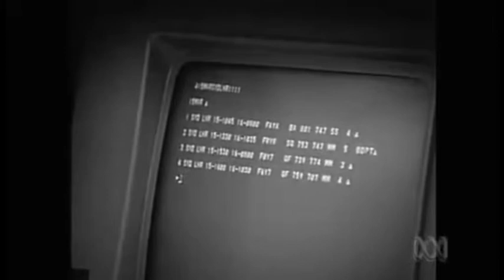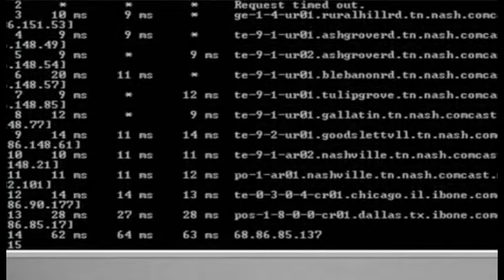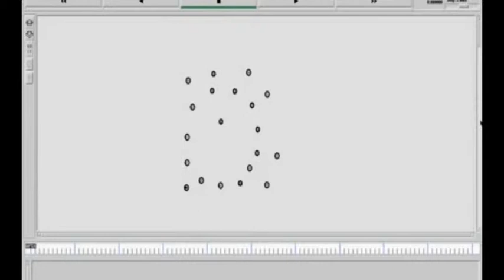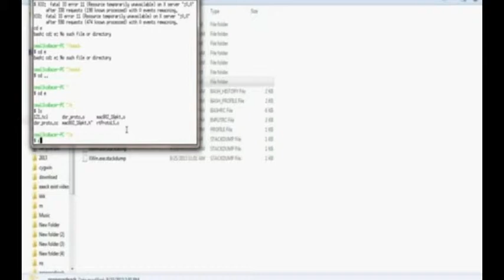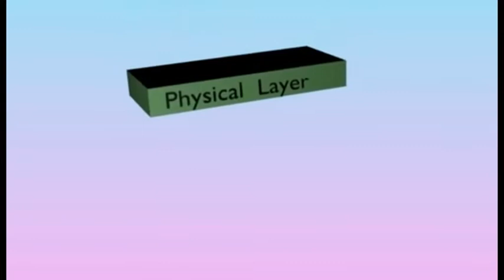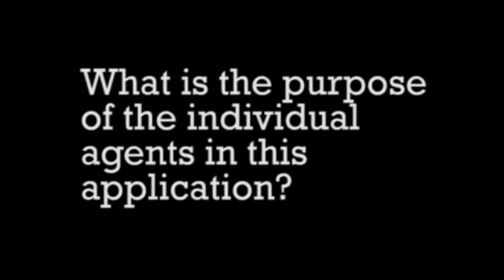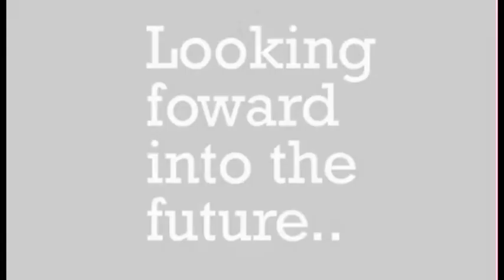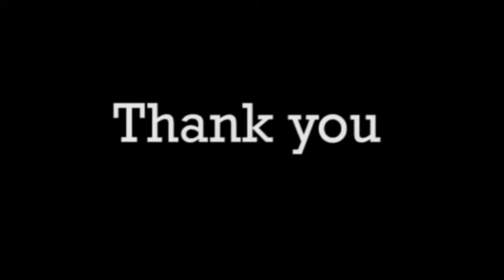Jackson Rolfe Final